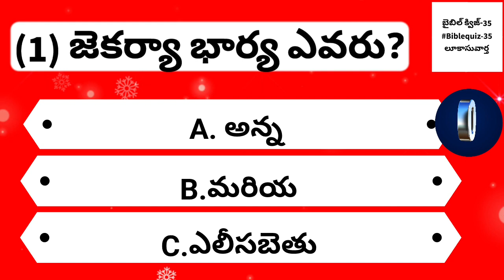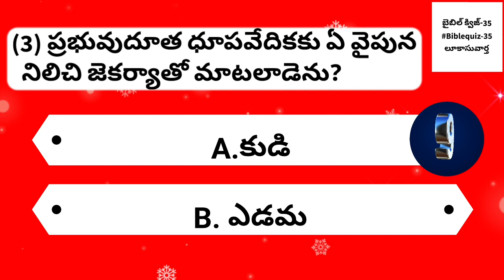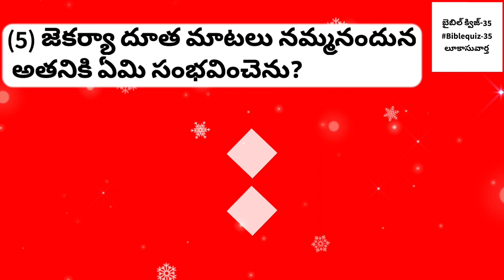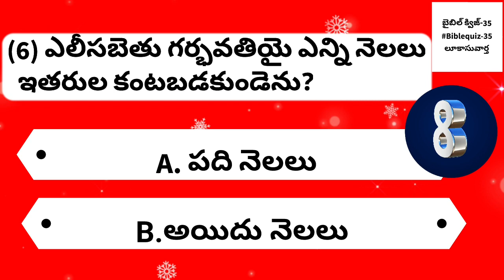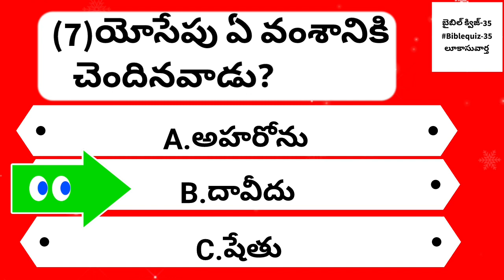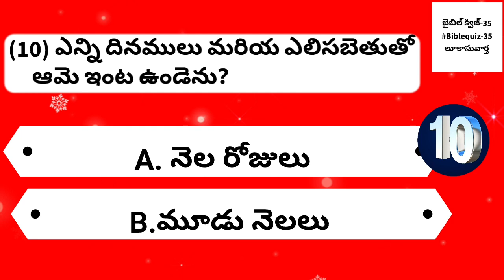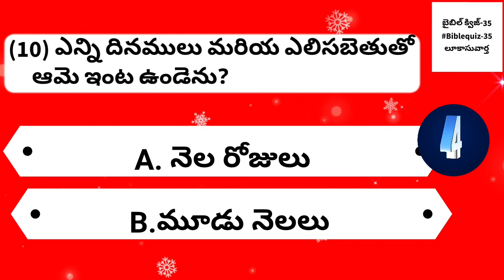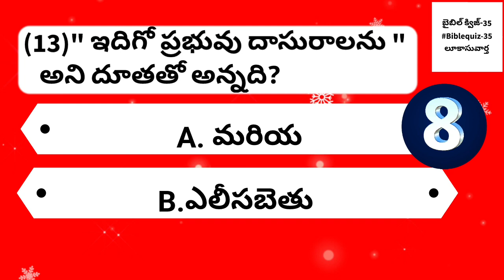బైబిల్ క్విజ్ 35 || biblequiz-35 // biblequiz-35 || బైబిలాక్విజ్ -35 లూకా సువార్త